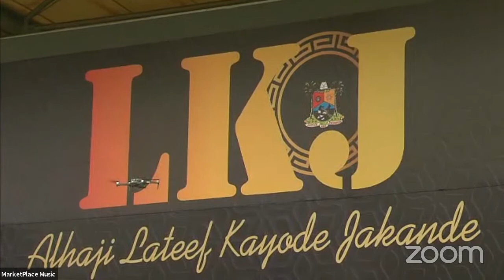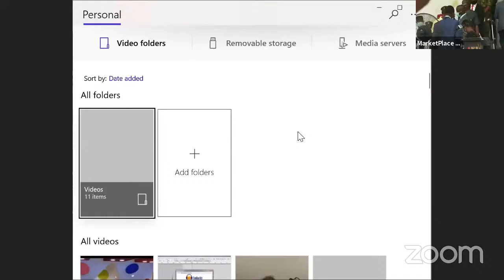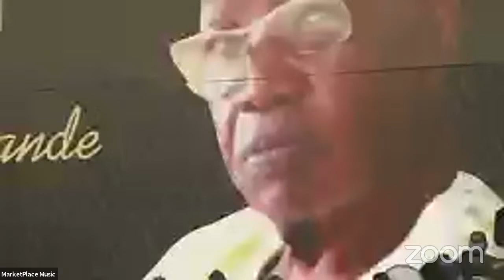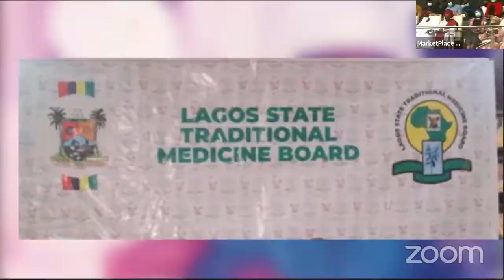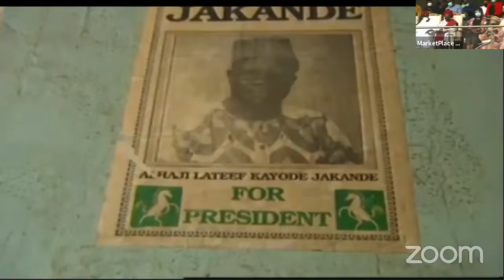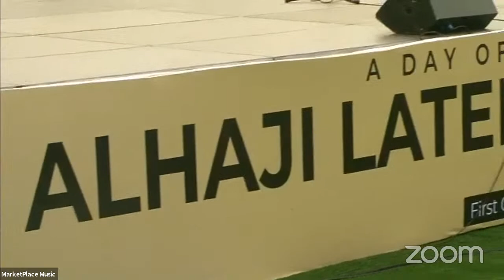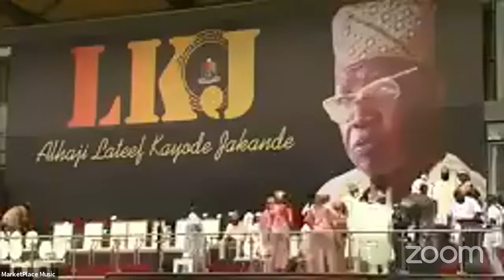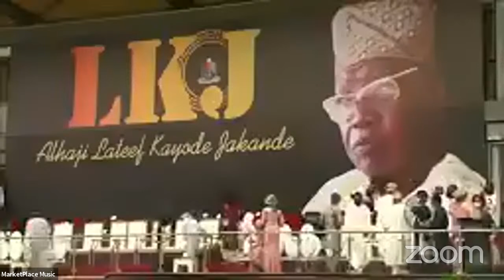40 Days Final Burial ceremony of His Excellency Alhaji Lateef Kayode Jakande